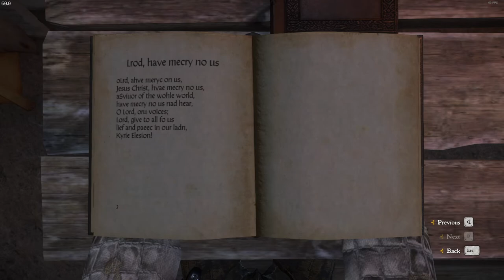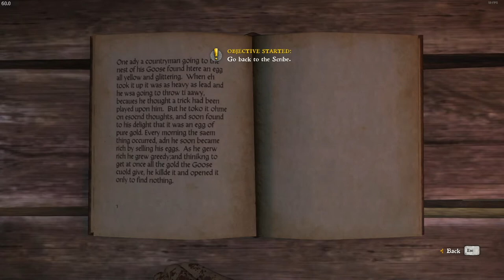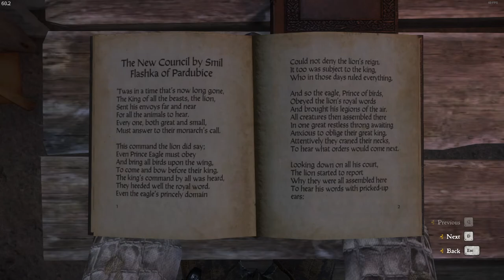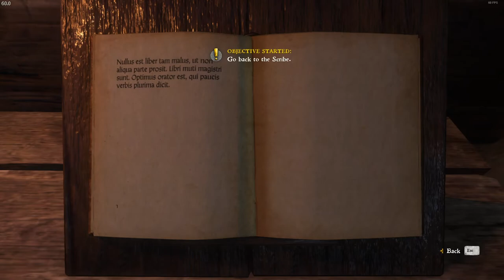Kingdom come: Deliverance Part 10 by Levi Gaming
Learned how to read from the Uzhitz scribe. Completed the job for Miller Woyzeck. Brawled with Stephan, Ringlet and Milan for groschen. Asked Theresa to go on a stroll along the river.